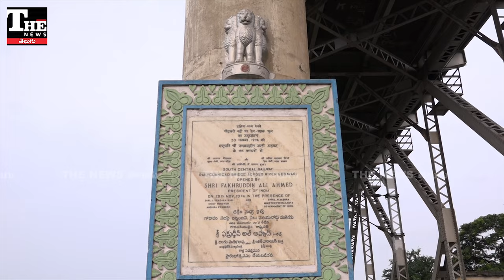50ఏళ్ల రాజమండ్రి రోడ్డు కమ్ రైల్ బ్రిడ్జి, ప్రారంభం నాడు ఏం జరిగిందంటే?!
అప్పట్లో ఉభయ గోదావరి జిల్లాలను కలుపుతూ నిర్మించిన రోడ్డు కమ్ రైల్ బ్రిడ్జి 50 ఏళ్లను పూర్తి చేసుకుంది. 20 నవంబర్ 1974న ఆ బ్రిడ్జి ప్రారంభించారు. అర్థశతాబ్దకాలంగా అనేక రకాలుగా సేవలందిస్తోంది